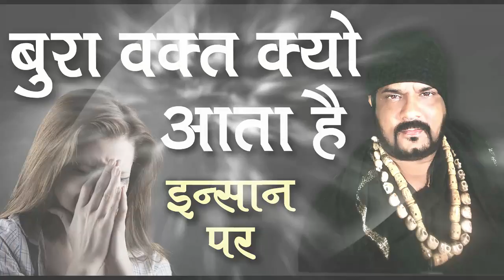बुरा वक़्त क्यों और कैसे आता हैं | बाबा रिज़वान खान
Genre: Non-Fiction

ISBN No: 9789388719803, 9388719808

Flipkart Link: